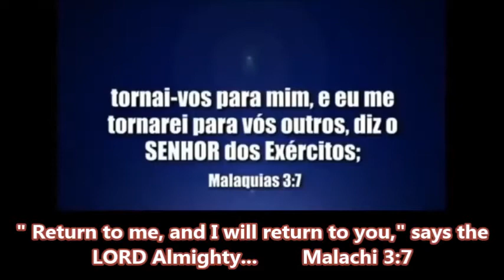Be obedient to your faith - Bishop Macedo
Be obedient and practice your faith
( 13/ 12/ 2013 )